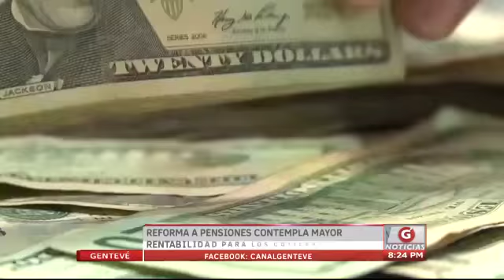Gentevé Noticias - Reforma a pensiones contempla mayor rentabilidad para cotizantes